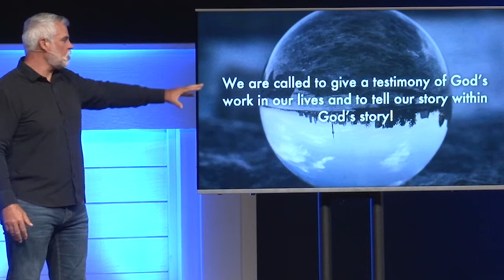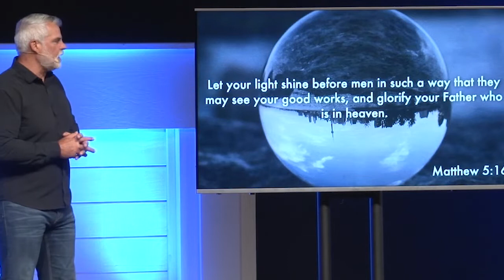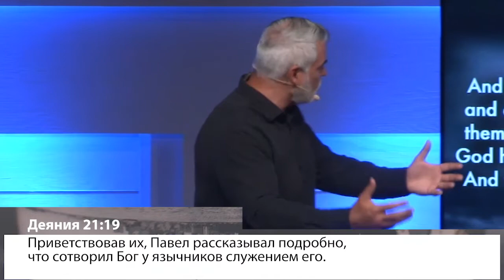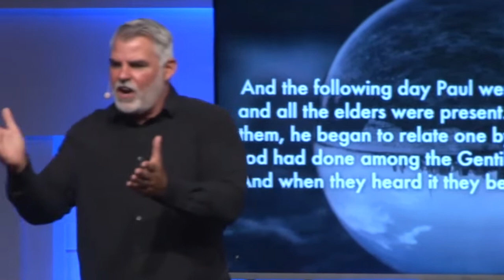Свидетельство. «Международная церковь» (72)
В этом выпуске пастор Марк Стермер проповедует о свидетельстве.

Многие считают, что свидетельство это все наши плохие прошлые дела. Нет, это не свидетельство. Свидетельство это то, ка́к Бог освободил тебя от тех дел. Свидетельство это дела, творимые Богом в твоей жизни. Об это́м нужно рассказывать.
У вас свидетельство. А оно — доказательство. Доказательство того, что Бог жив. Это свидетельство следует рассказывать миру, дабы мир узнал, что Бог есть. Друзья, мы призваны свидетельствовать о Божьих делах в нашей судьбе и рассказывать нашу историю в рамках Божьей истории о спасении!
Наша история — в рамках Божьей истории о спасении! Не за её пределами, а в них. Убедитесь, что рассказываете о том, что дьявол побеждён… Как? Словом свидетельства и кровью Ягнёнка. Суть слова свидетельства — «Я был потерян, а теперь спасён».
Основа слова свидетельства — Иисус заплатил за наши грехи на кресте. Основа слова свидетельства — Христос, вставший из мёртвых.